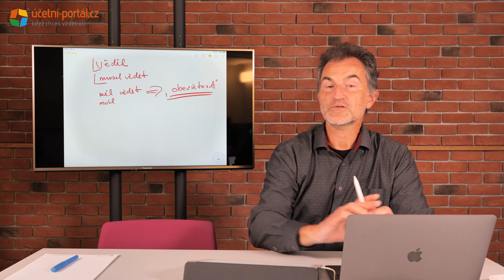UKÁZKA - Daňový řád VERSUS správce daně = 3. den - Dokazování v daňovém řízení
Ing. Roman Landgráf